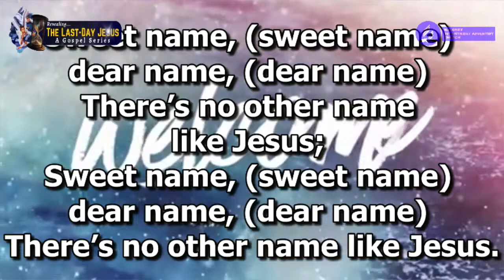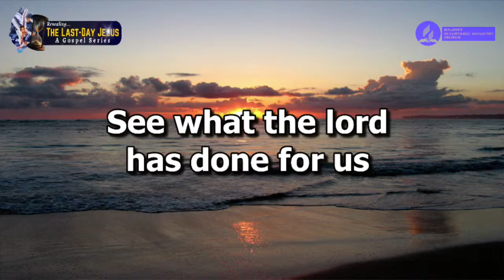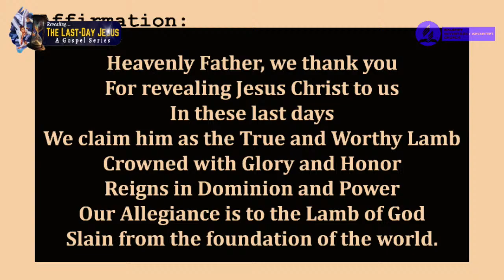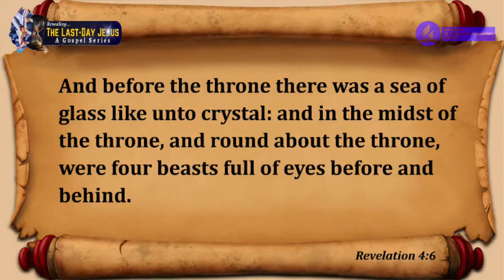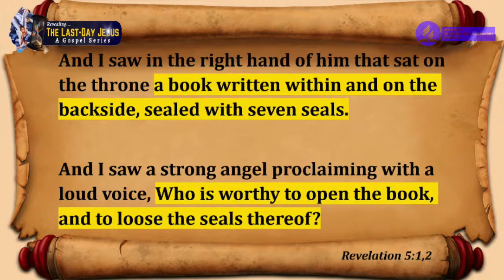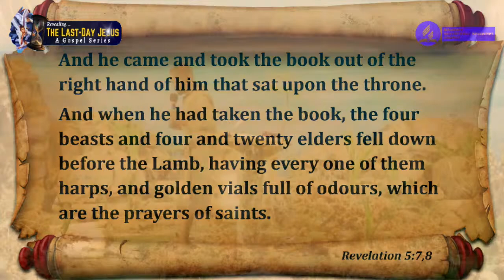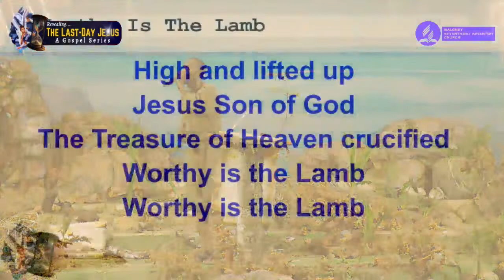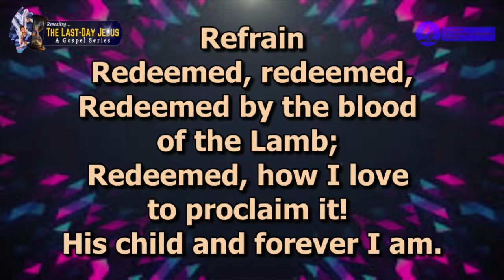Jesus love and Sacrifice | The Last-Day Jesus | Dr. Kishford D. Frank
We are delighted that you have joined us at the Maloney Seventh-day Adventist Church The Last-day Jesus A Gospel Series Today.
May God bless your heart as you receive the message.

If you would like to return your tithe, offerings and gifts, below is our account information
MALONEY SDA CHURCH
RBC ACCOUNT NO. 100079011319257